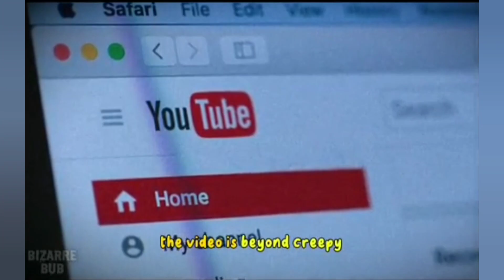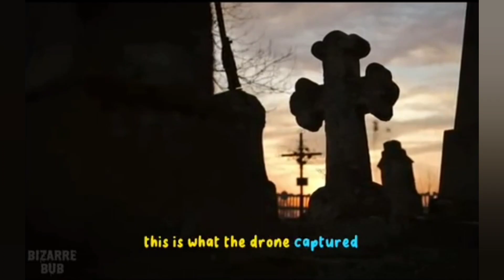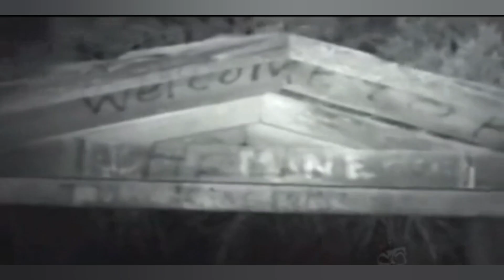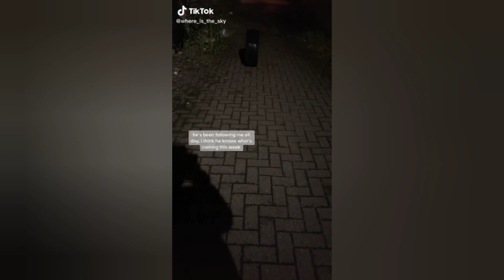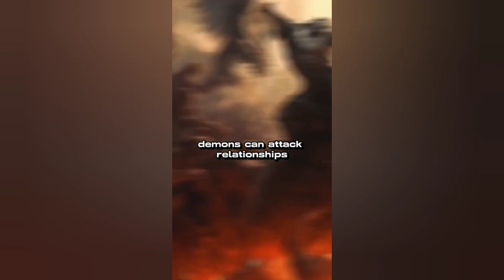Scary Tiktok Videos #143